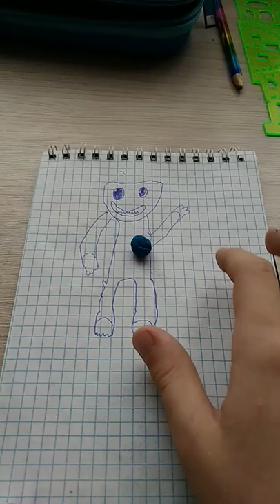haggi vaggi kissi missi shorts